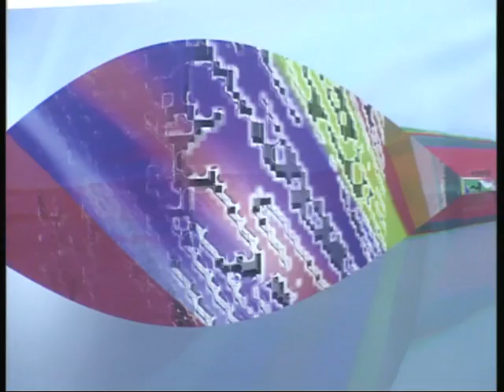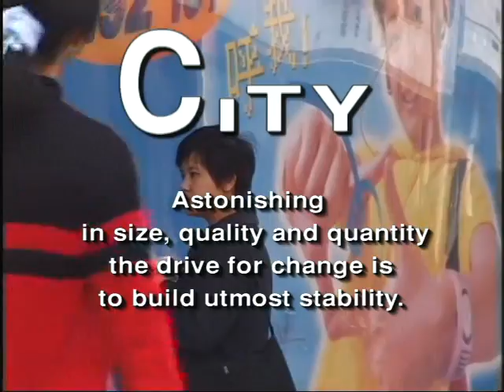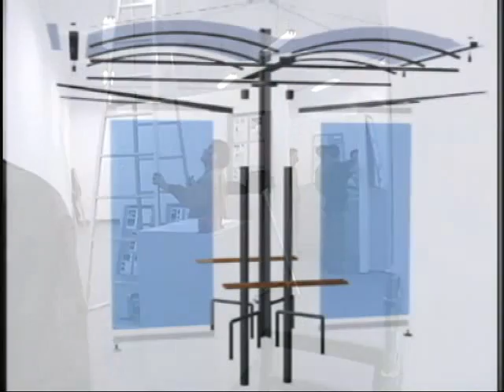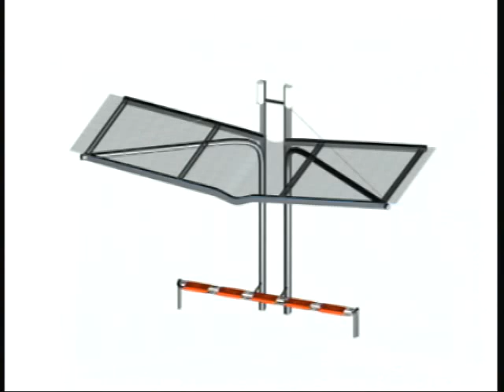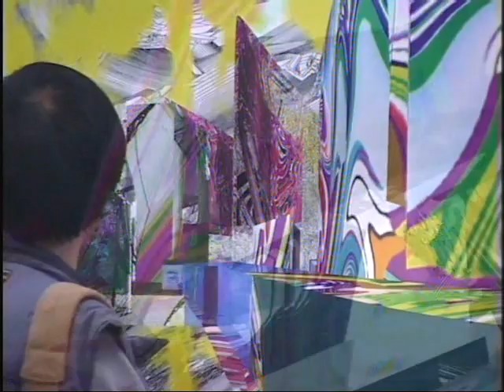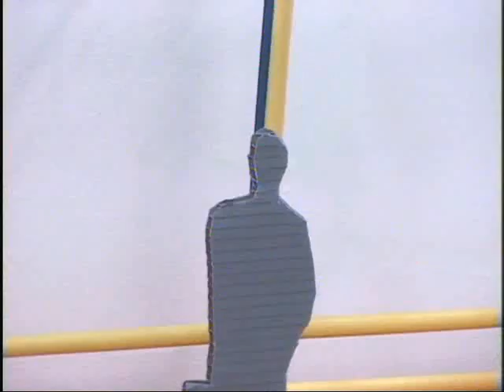SHANGHAI / CITY in MAKING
There is "Immediacy over China" to go for growth.
Astonishing in size, quality and quantity
the drive for change is to build utmost stability.

speeches: Heide Simonis, Pan Gongkai

Filmed on site in Hangzhou, China

A handmade Da Vaz production 2000

eyeSharpener©
director: Jürg Da Vaz
computer animation: Didier Ettlin
computer animation: Jürg Da Vaz
firector of Fotography: Jürg Da Vaz
camera 1: Jürg Da Vaz
camera 2: Shi Qi
camera 3: Hangzhou TV team
editing: Sandor Greczi
editing: Jürg Da Vaz